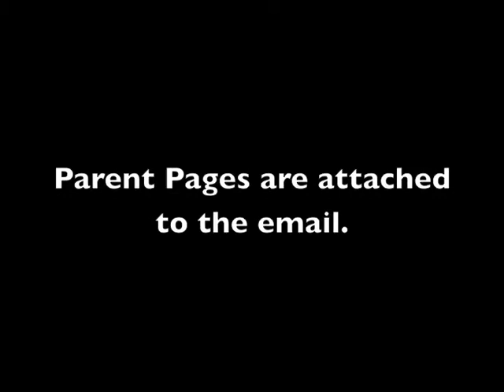Weekly Newsletter 3